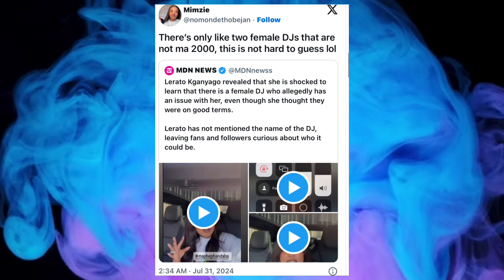Lerato Kganyago Claims a Female DJ Dislikes Her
Hey SC GANG!!
We are back again with another banging banger video .Welcome back to the channel .Firstly I just wanna say that thank you sos so much for the continue-as support .Make sure you [SUBSCRIBE] for more videos A Let’s grow together.